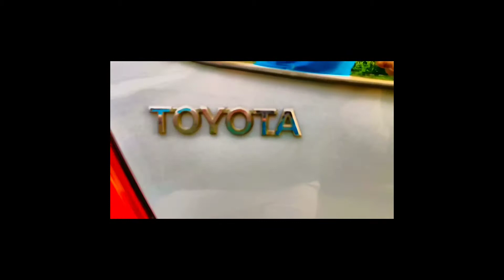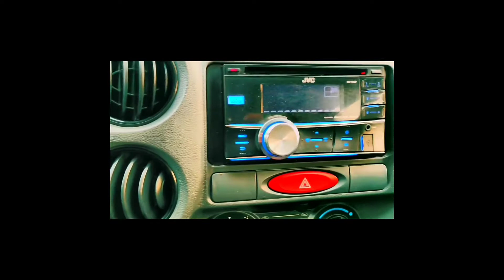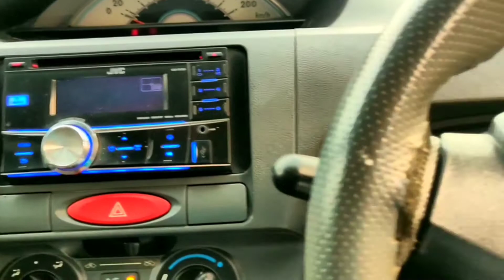EK SAAL KI WARRANTY KAE SATH TOYOTA ETIOS | DRIVEN ONLY 23000 KMS | 100% FINANCE AVAILABILE|FAIRDEAL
@FAIRDEAL CAR PALACE
TOYOTA ETIOS 2012 G Version petrol engine car driven only 23000 kms with all records availabile comes loaded with music system and leather seat covers
100% finance available on this car subject to the customer documetatioy

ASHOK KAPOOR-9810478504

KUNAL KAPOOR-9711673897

FOR MORE CERTIFIED CARS-

CHECK OUR WEBSITE- USEDCARSDELHI.IN

FAIRDEAL CAR PALACE
B-2/14 SAFDARJUNG ENCLAVE NEW DELHI NEAR BIKAJI CAMA PALACE NEXT TO MAHINDRA SHOWROOM

CREDIT TO ALL TGE RESPECTED OWNERS